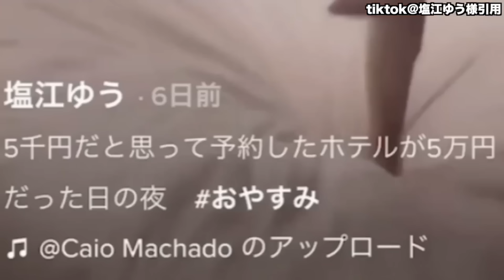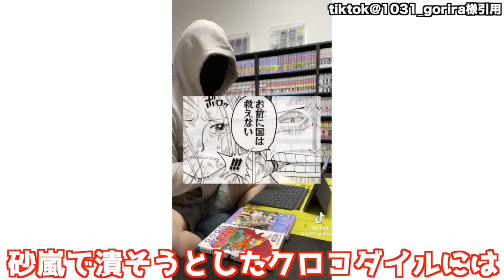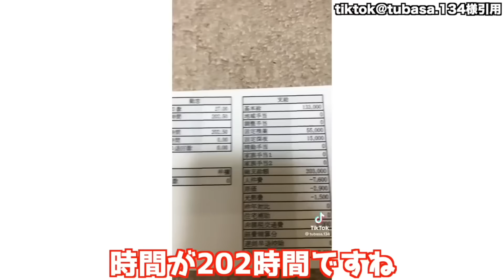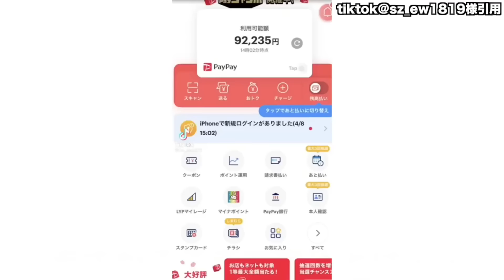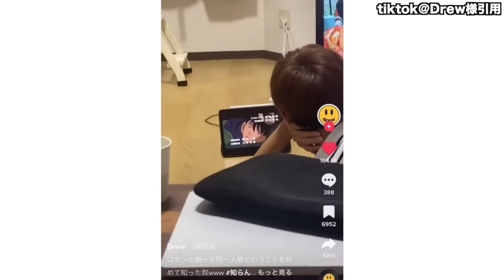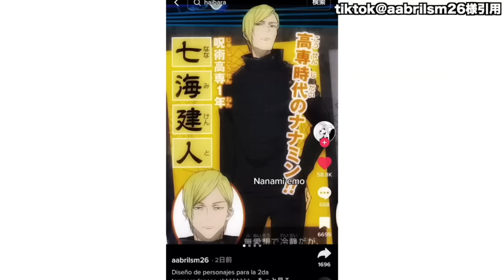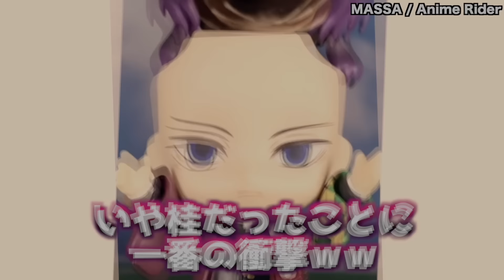【神回】ネットでバズったTikTokがツッコミどころ満載だったｗｗ【ドラえもん】【ワンピース】【netflix】【呪術廻戦】【渋谷事変】【鬼滅の刃】【推しの子】【ドラゴンボール】【傑作集】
今回はネットでバズったtiktokの面白動画がツッコミどころ満載だったです！
いっぱい頑張って作った動画なんでぜひ最後まで見逃さないでくれよな！！

どうかみんなお願いいたします！！！！！

神回...映画級の神作画..."死闘"宿儺vs魔虚羅＆宿儺の領域の進化＆魔虚羅の新能力＆江戸時代の御前試合...※ネタバレ注意【呪術廻戦】【やまちゃん。考察】

【呪術廻戦】作者からの爆弾...2023年"12月25日(月)"完結＆最終話◯◯◯話か？...それとも2024年8月か？...それとも...※ネタバレ注意【やまちゃん。考察】

OP風MAD】伏黒甚爾オープニング「青のすみか」 ／ 呪術廻戦AMV　渋谷事変　懐玉・玉折 キタニタツヤ 伏黒パパ Toji JJK